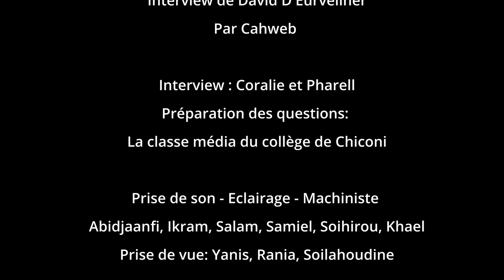Interview de David d'Eurveilher, illustrateur réunionnais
Dans le cadre du concours BDz'îles 2023, la classe de 4e média du collège a reçu David d'Eurveilher, dessinateur de bandes dessinées, illustrateur, décorateur pour le studio « 2 minutes », mais aussi professeur à l’Institut de l'image de l'océan Indien (ILOI) pour une interview en toute simplicité; l'occasion pour notre invité de se livrer sur sa passion, ses aspirations et ses projets.

Chapitrage
Introduction : 00:00
1. Qui est réellement David d’Eurveilher ? : 00:44
2. Que voulez-vous exprimer à travers vos dessins ? : 01:24
3. Pourquoi la plupart de vos bandes dessinées sont-elles destinées aux enfants ? : 02:59
4. Si vos dessins étaient un bruit, un son, une musique, à quoi ressembleraient-ils ? : 04:00
5. Que voulez-vous transmettre à vos élèves ? : 05:57
6. Pourquoi avoir accepter d'être jury pour BDz'îles? : 09:30
7. Etes-vous plus pour le numérique ou préférez-vous le travail sur la planche ? : 10:59
8. Comment pensez-vous que la bande dessinée a évolué ? : 16:03
9. La BD n'était-elle pas assez forte pour combler toutes vos aspirations ? : 21:50
10. Si vous n'aviez pas de limites, quel serait le projet que vous rêveriez de réaliser ? : 24:53
11. Quels sont vos projets pour l’avenir ? : 27:34
12. Quels conseils donneriez-vous aux jeunes qui voudraient se lancer ? : 28:56
13. Le mot de la fin ? : 31:51
Outro : 33:38